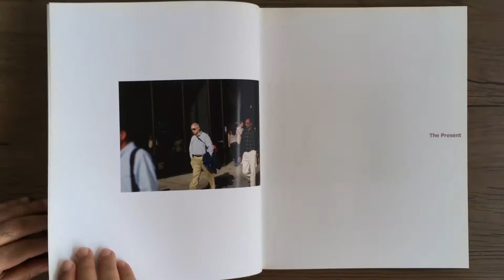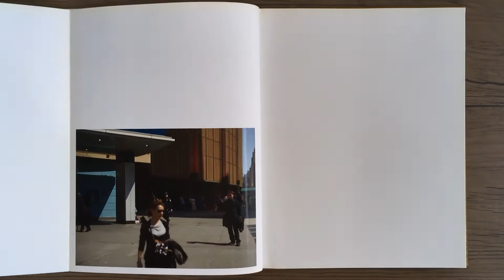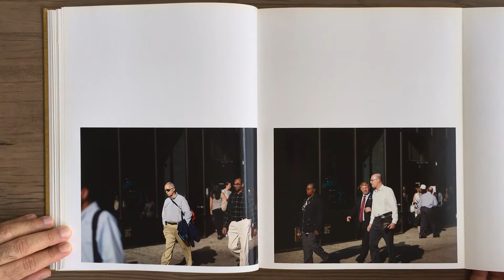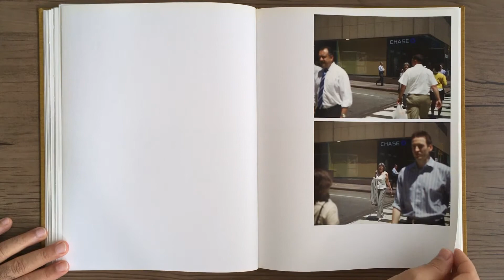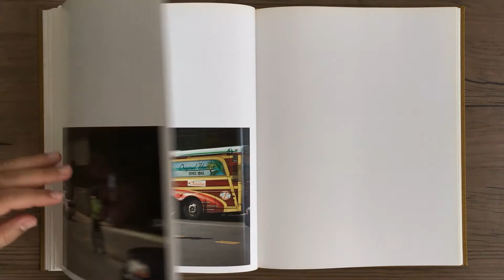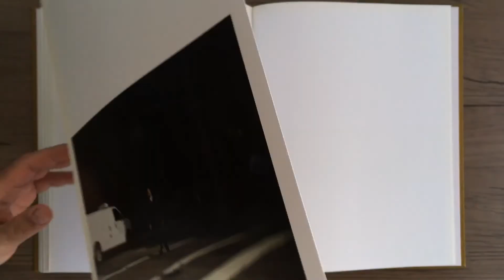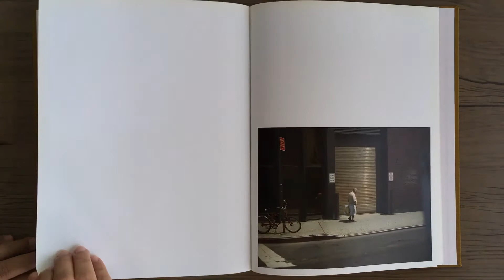PAUL GRAHAM The Present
PAUL GRAHAM - The Present - UK: MACK, 2012.

A fotografia de rua é talvez o gênero que define a arte fotográfica. Seminal, o presente é a contribuição de Paul Graham para esse legado. As imagens deste livro vêm espontaneamente das ruas de Nova York, mas não são exatamente o que poderíamos esperar, pois cada momento nos é trazido com seu duplo - duas imagens tiradas do mesmo local, separadas apenas por uma fração de tempo mais breve . The Present é o terceiro na trilogia de projetos de Paul Graham na América, que começou com American Night em 2003 e foi seguido em 2007 por um vislumbre de possibilidades (vencedor do Prêmio Paris Photo Book 2011 para o álbum de fotos mais significativo dos últimos 15 anos ) O presente leva a reputação de Graham como mestre da forma de livro a novas alturas, empregando vários portais para transmitir as passagens do tempo e o desdobramento da vida urbana.
MACK